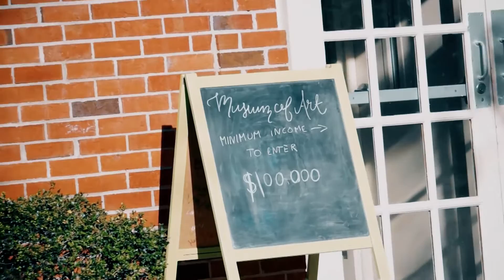Art Thieves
The greatest work of art ever to grace the planet is under super heavy guard. Fortunately, two talented and amazing art thieves are ready to trespass and try their hand at stealing this masterpiece.

All of the beautiful piano music in this video was performed and composed by Andrew Hughes. Thanks Andrew!
And all of the beautiful color correction was done by Zak Washburn! Thanks Zak!